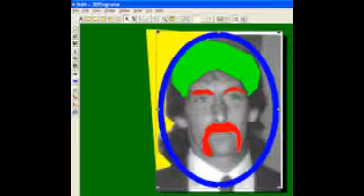BD first mill.mp4